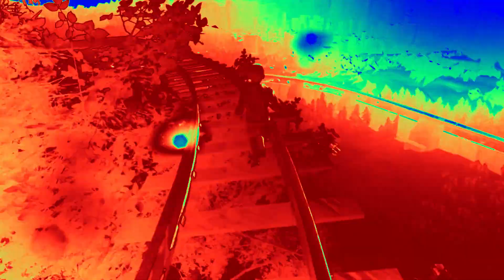ONLY UP IS EASY PEASY!!!! (HELP ME)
Youre welcome